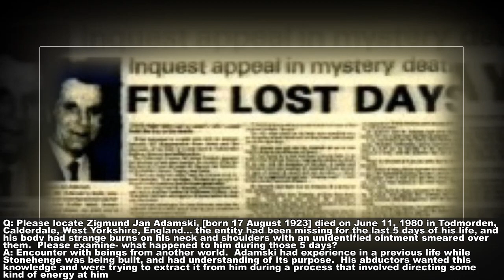Veronica Jayne: The Zigmund Adamski Disappearance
This is a Quantum Meditation research session by Veronica Jayne Lovely, a student of Dr. Douglas James Cottrell.  In a typical session clients ask about their health, business, personal relationships, spirituality, or practically any other topic.

If you are unfamiliar with Quantum Meditation, it is the same deep trance meditation technique practiced by the late Edgar Cayce almost a century ago.  For further information on the QM technique, Douglas James Cottrell's website is

NOTE: the information seen in this video has been obtained through psychic or clairvoyant sources.  This source should not be considered a medical, financial, historical or any other authority and the information must be used in a reasonable and practical manner.